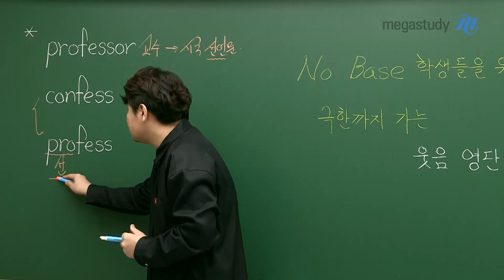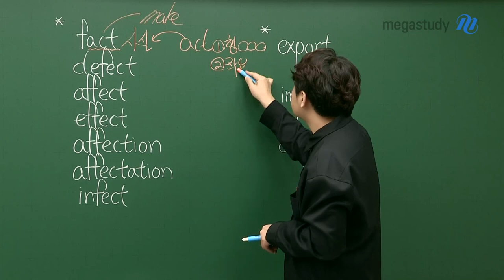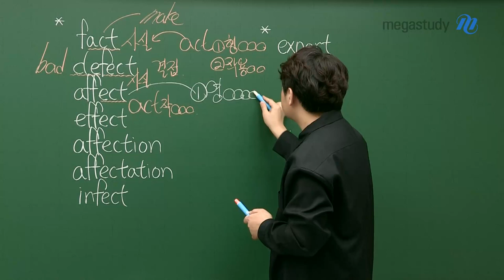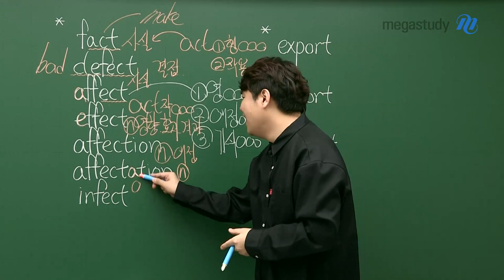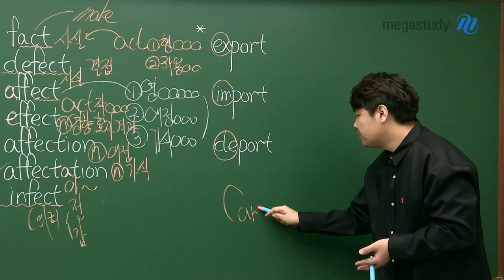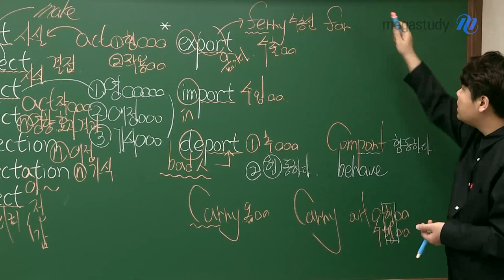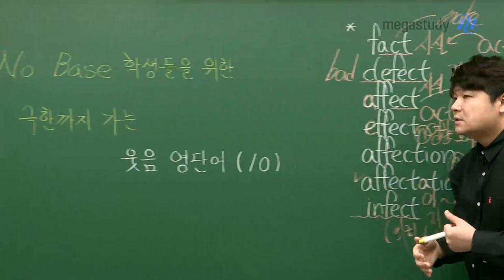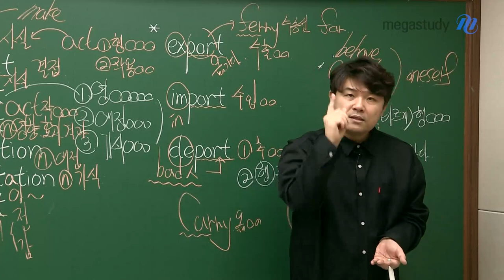[메가스터디] 영어 단어암기 김동영쌤 - No Base 학생들을 위한 극한까지 가는 웃음 영단어(10)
극한까지 가는 웃음 영단어 특강 시간입니다.

오늘도 김동영쌤의 재미있는 설명과 함께 단어암기 GO!